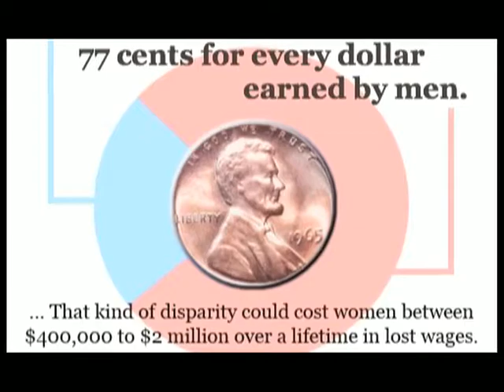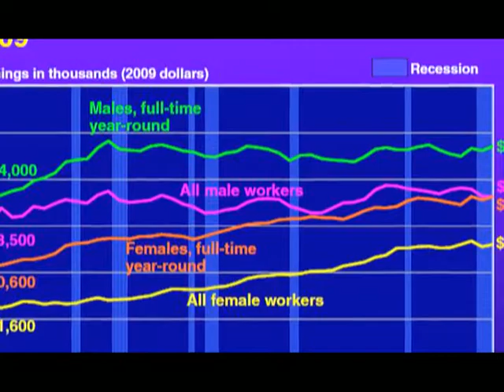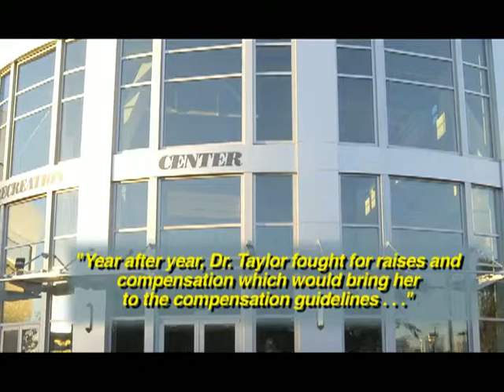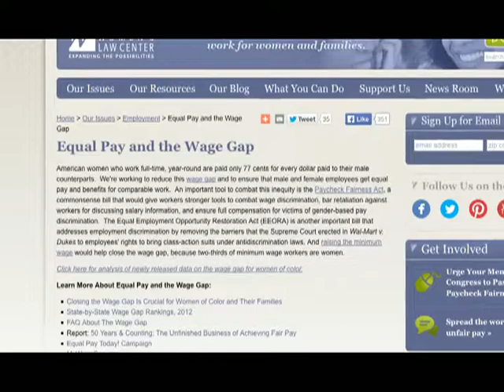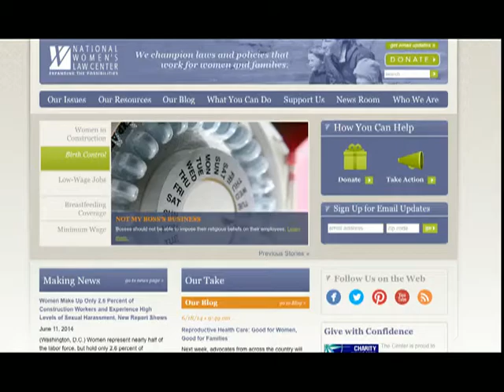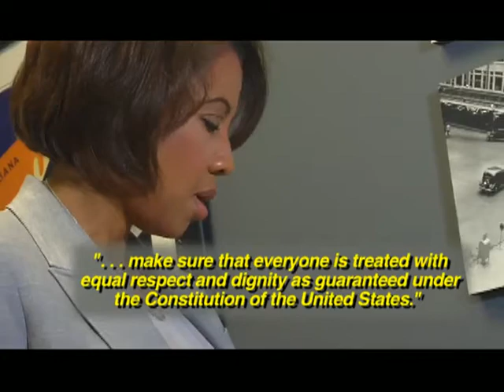Equal Pay For Equal Work -- Dr Michele Taylor's Story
In this INSIDER EXCLUSIVE Investigative Network TV Special, our News Team "Goes Behind The Headlines" in EQUAL PAY FOR EQUAL WORK -- Dr Michele Taylor's Story to examine how La Shawn Williams, Principal, L.A. Williams Law Firm, P.C., is representing Dr Michele Taylor, Assistant Dean of the Graduate School - Texas Southern University for Equal Pay for Equal Work.